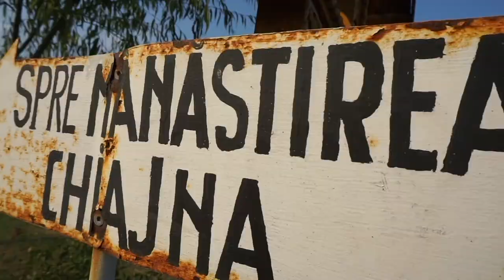CURSED + HAUNTED Monastery in ROMANIA Vlog | Chiajna Monastery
The Chiajna Monastery in Romania is notorious for being both cursed and haunted. The ruin was originally built to become a church, yet was never consecrated and suffered a dark existence surrounded by death. In this short episode, I visit the ruined monastery to explore and share the many legends of the cursed Chiajna Monastery.

Sarah Crockett